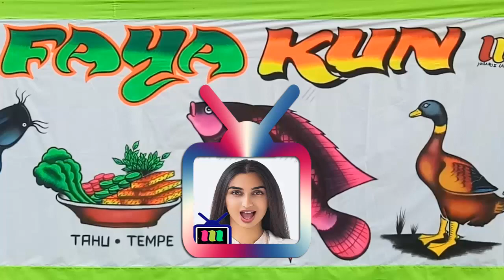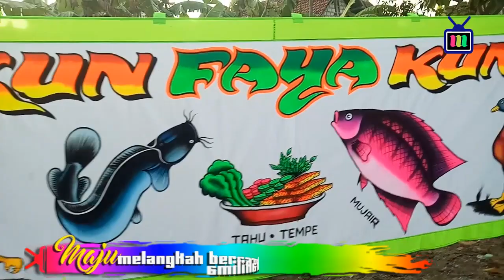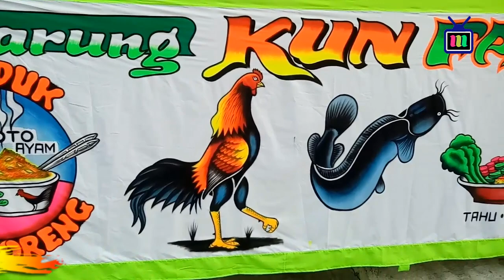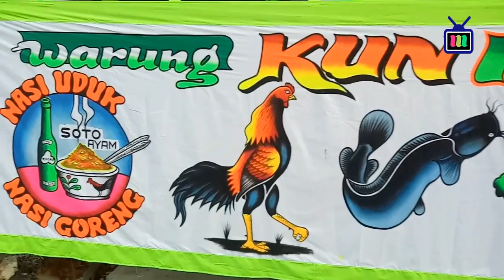warung KUN FAYA KUN di papua cover GOODBYE VERSI DANGDUT vokal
SPANDUK BANNER lukisan tangan asli,catnya tembus depan belakang sangat cocok dan terlihat khas pedagang kakilima mobile, 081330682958 latek sekaran lamongan ( maju melangkah bersama kakilima )